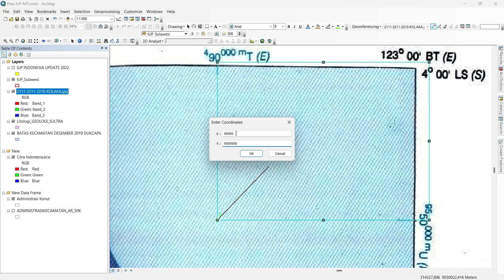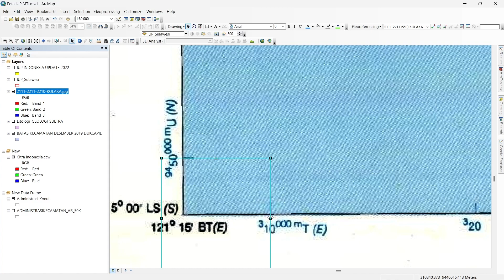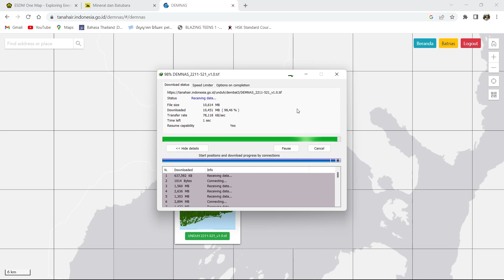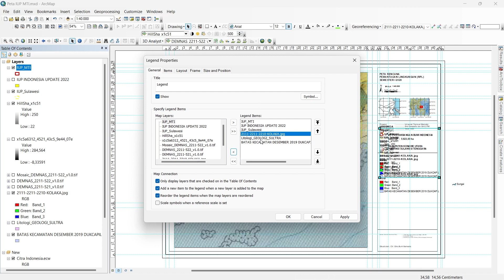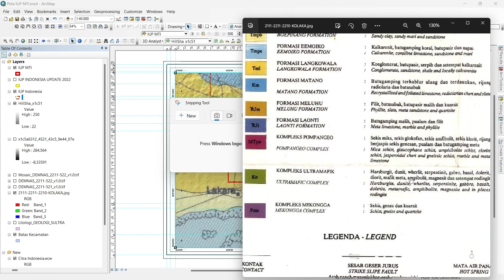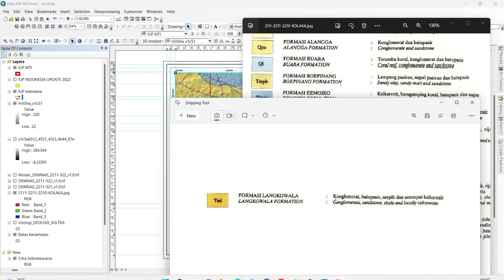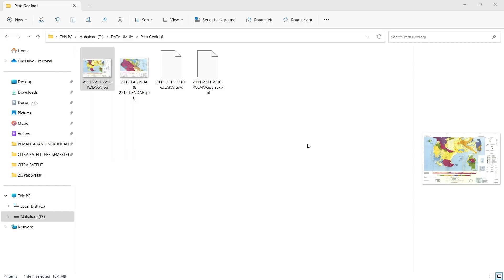Buat peta geologi regional menggunakan lembar peta geologi di ArcGIS (versi timelapse)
Video ini versi timelapse bukan tutorial, tidak ada penjelasan, krna saya rekam video sambil kerja, jadi saya hanya percepat, komen jika kalian mau dibuatkan video tutorialnya.

oh iya, saya punya ebook gratis dan videonya ada di video sebelumnya
Link download sy simpan di bawah. 👇
✅bahan ajar

--Jangan lupa untuk DM saya untuk informasi selanjutnya

Terimakasi dan selamat mencoba